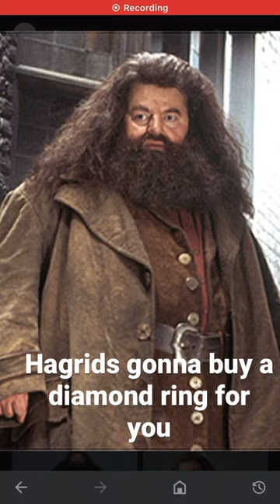Harry growing up with no parents harrypotter Itz Betul